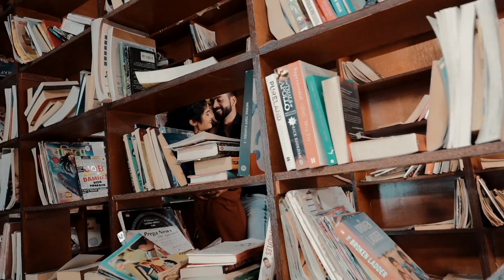Best Prewedding 2021 || Dream City Bikaner || Rahul & Monika